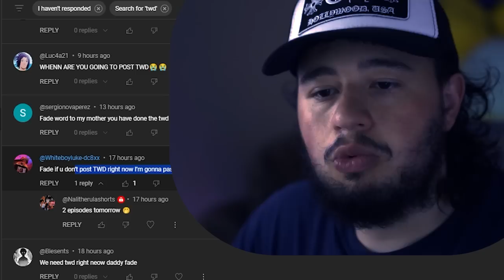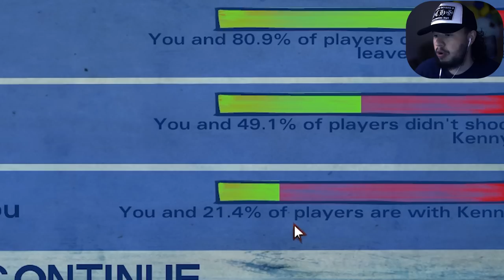LEES BACK! | The Walking Dead Season 2 #5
The walking dead season 2 #5